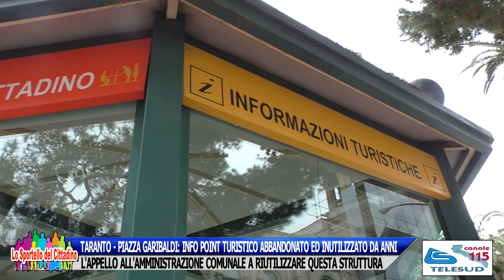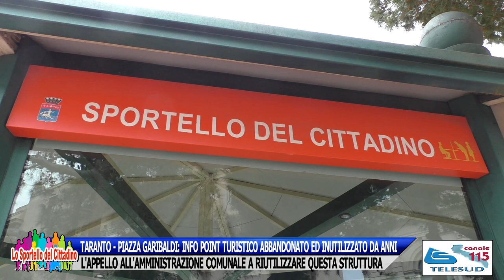TARANTO - PIAZZA GARIBALDI: INFO POINT TURISTICO ABBANDONATO DA ANNI